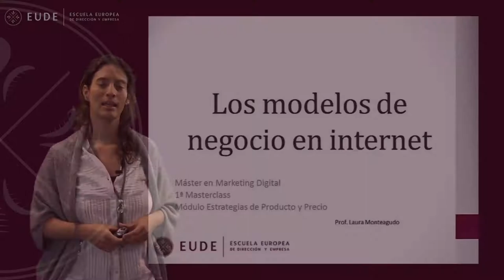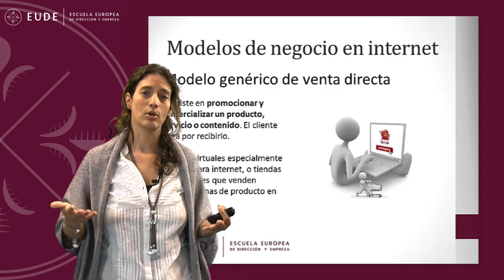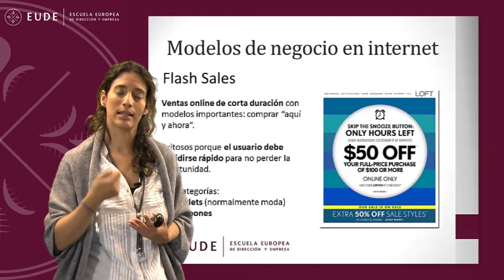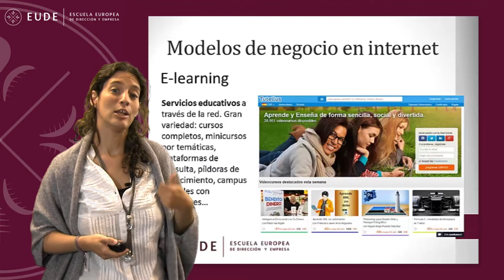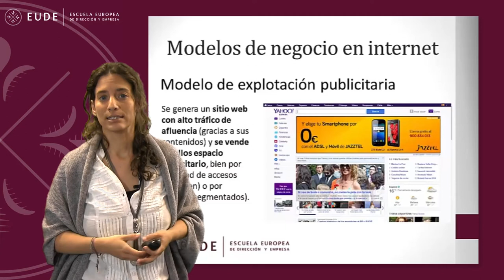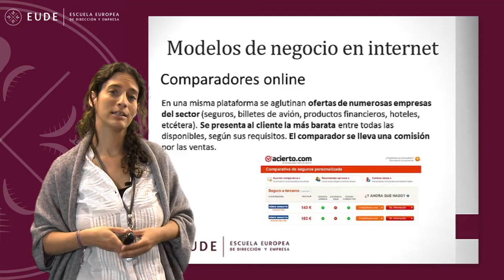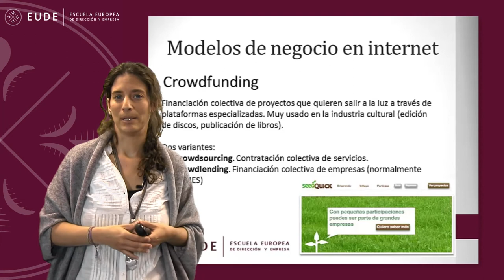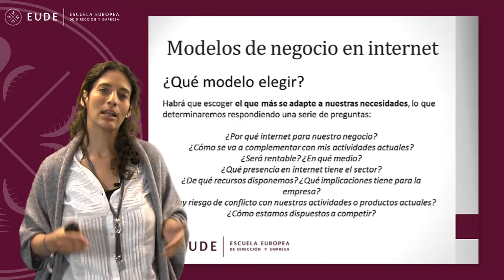20140528 MASTERCLASS LAURA MONTEAGUDO PARTE 1